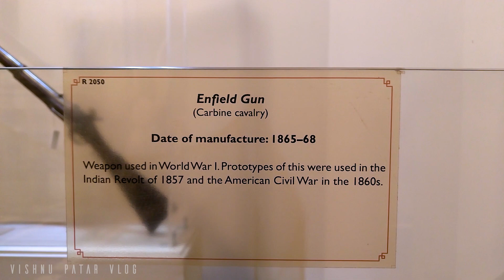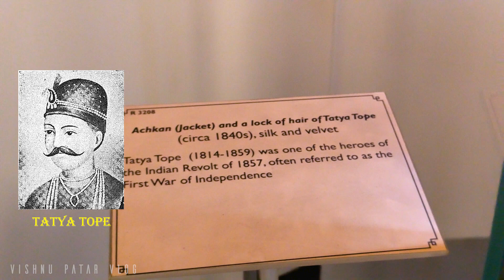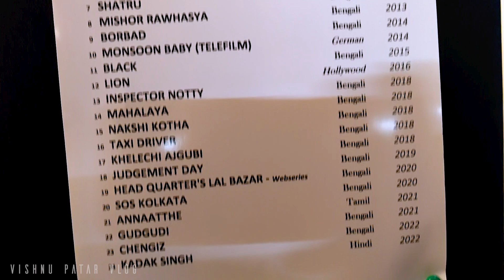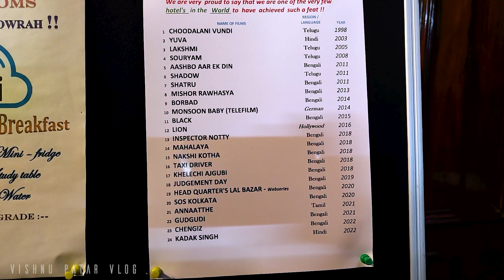Best Tourist Place In Kolkata|Victoria Memorial|Dakhineswar Kali Temple|Howrah Bridge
Best Tourist places in Kolkata
first time visit in Kolkata
Kolkata since Park
Kolkata DAKSHINESWAR KALI TEMPLE
Kolkata Victoria memorial palace
Kolkata metro tour vlog
Kolkata drum tour vlog
Howrah Bridge tour vlog
Baboo Ghar vlog
Kolkata Eden garden stadium vlog